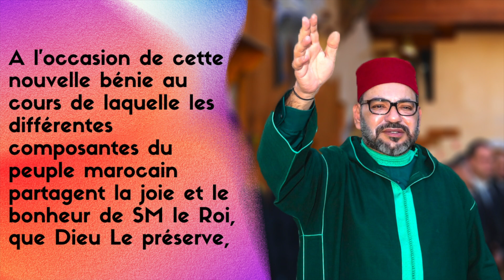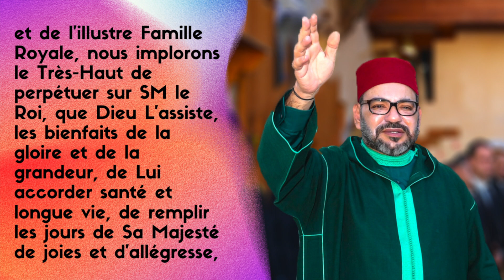Naissance du fils du Prince Moulay Rachid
Source: Hespress
Le porte-parole du Palais Royal a annoncé, jeudi, la naissance dans le foyer du Prince Moulay Rachid d’un nouveau-né que le Roi Mohammed VI a baptisé du nom de Son Altesse le Prince Moulay Abdeslam.
« Le porte-parole du Palais Royal a le plaisir et l’honneur d’annoncer au peuple marocain que Dieu, le Donateur gracieux, a comblé, mercredi 1er Dou Al Qiida 1443 de l’Hégire correspondant au 1er juin 2022, SAR le Prince Moulay Rachid d’un nouveau-né qui a égayé l’illustre Famille Royale.